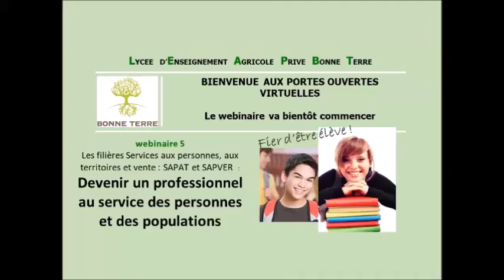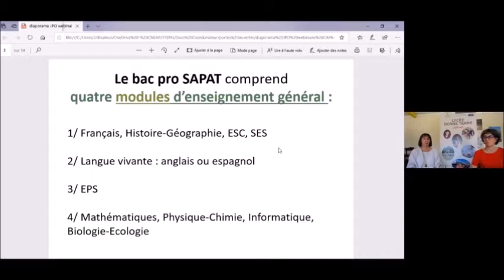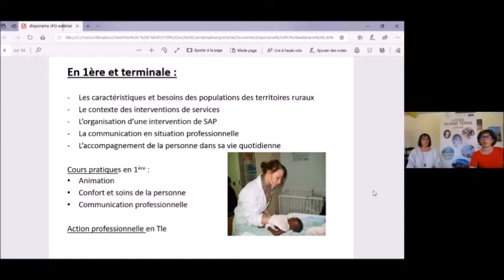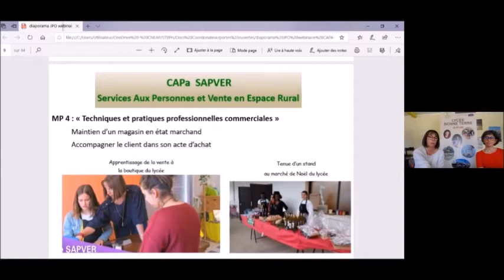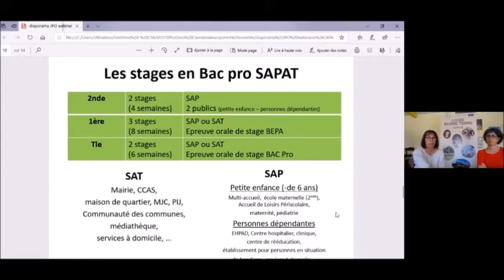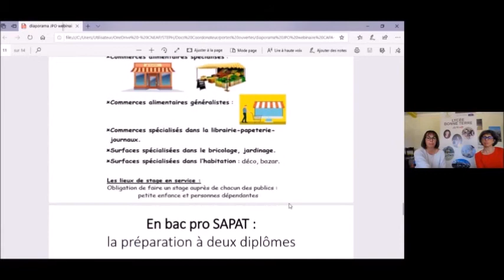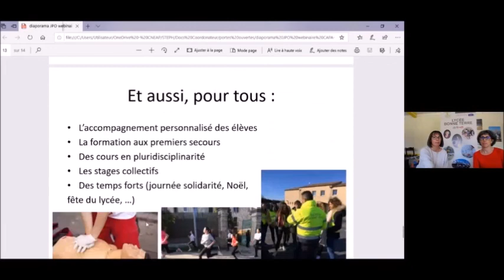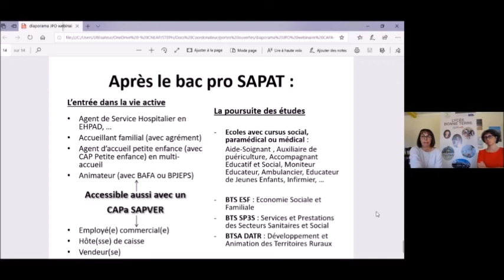Découvrir les filières Services et vente : CAP SAPVER et bac Pro SAPAT Webinaire 20200610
Présentation de la formation CAPa Services aux personnes  et vente en milieu rural et du Bac Professionnel  Services aux personnes et aux territoires par les responsables des deux filières